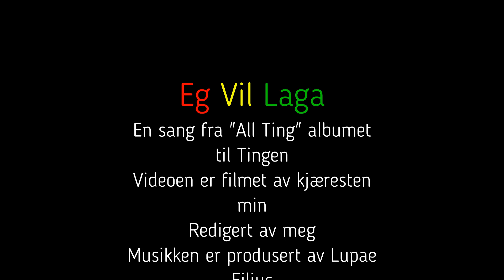Tingen - Eg Vil Laga (Musikkvideo)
"Eg Vil Laga" er en utvalgt låt fra albumet "All Ting" som kom ut 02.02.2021.
Det er en reggae inspirert glad sang som eg håpe at eg får deg til å smile av og spre positivitet :)
Huske på at smil smitter over på andre, så husk å smil med ditt fine glis :)

Meg og kjæresten min tok med oss hunden vår å dro opp til fjellet å filmet denne videoen. Vi har kost oss så mye når vi har lagt og redigert denne. En stor glede å dele den og dette med dere!

Låten og beaten er produsert og mixet/mastret av ingen bedre enn Lupae Filius selv! Big up, bless up, one love brother